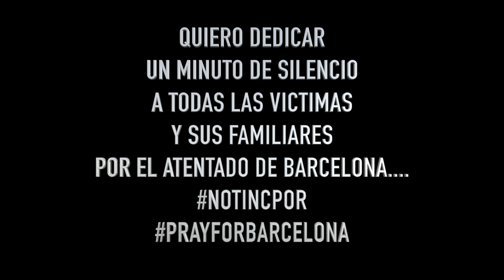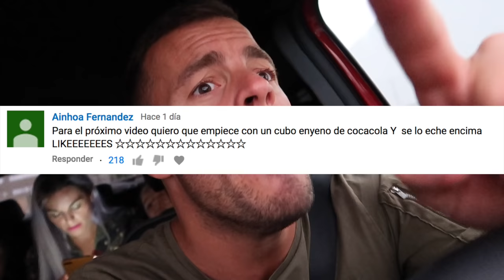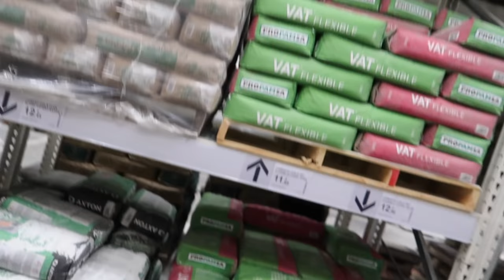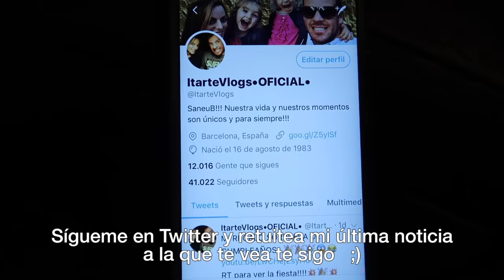CLAUDIA CONDUCIENDO mi COCHE!! 😱🚗 Itarte Vlogs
SANEUB!! OMG Claudia conduciendo mi coche!! No os perdáis como escalamos en una tienda de construcción.

CORREOS & CARTAS:
LUIS ITARTE
APARTADO DE CORREOS 2
08220 TERRASSA (BCN)